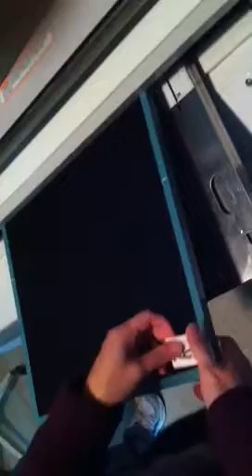Xray - Pelvis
Pelvis